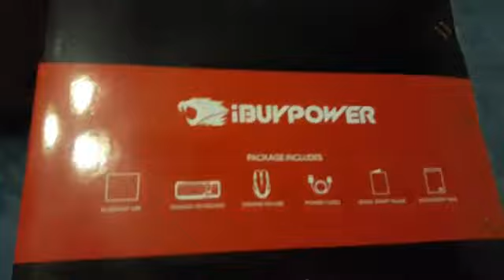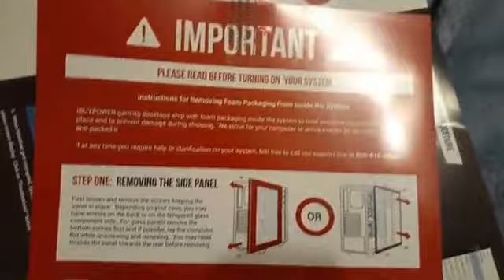IBUYPOWER GAMING PC UNBOXING AND SETUP 2020!! Specs Below +Fortnite, Warzone, BFV Gameplay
iBUYPOWER PC UNBOXING!

0:00 - 3:10 ~ Unboxing

3:11 - 3:44 ~ Gaming Setup

3:45 - 5:39 ~ Modern Warfare Warzone

5:41 - 7:28 ~ Battlefield V

7:30 - 8:38 ~ Fortnite

ALL PC SPECS:
- Processor: Intel Core i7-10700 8 Core 16 Thread
- Motherboard: ASUS PRIME Z490-P Wifi
- Memory: 16GB (8GB x 2) DDR4
- Graphics Card: NVIDIA GeForce RTX 2070 Super - 8GB GDDR6 (VR-Ready)
- Power Supply: 700W High Power 80 Plus GOLD
- Processor Cooling: 120mm RGB Liquid Cooling
- Primary Hard Drive: 500GB SSD
- Secondary Hard Drive: 2TB HDD